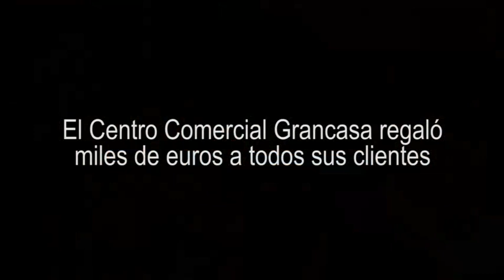Lluvia de euros en Gran Casa (Zaragoza)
Comienzan las rebajas en Gran casa y el centro comercial ha qurido celebrarlo con una lluvia de regales y dinero.